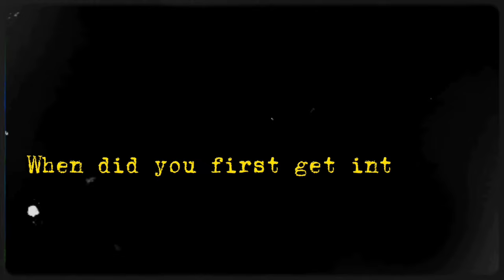Artist Interview 3: Ben Fong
Todays interview was short but Awesome! It was lively to catch up with Ben! He was one of the OG artists at OCACPS at USP, mentored under the late and amazing Epeli Hau'ofa.
Born in 1968 in Suva, Fiji, where he lives and works at the University of the South Pacific (USP). Ben never actually studied fine arts in the formal sense, but his artwork has been collected internationally and can be found at the National Gallery of Australia in Canberra, the National Museum of Palau, the Museum of Modern Art in Santo Domingo, in the Dominican Republic, the Papua New Guinea National Museum and Art Gallery, as well as the University of St Andrews in Scotland, and in various private collections throughout the Pacific region, Australia and New Zealand, Europe and most recently the United States. Ben’s work is heavily influenced by his cross-cultural heritage, both Fijian and Chinese, and the Pacific region, and his art practice moves across a variety of mediums and materials, such as bronze, aluminum, mild steel and stone sculptures, wood carvings, linocut prints, and most recently, painting.